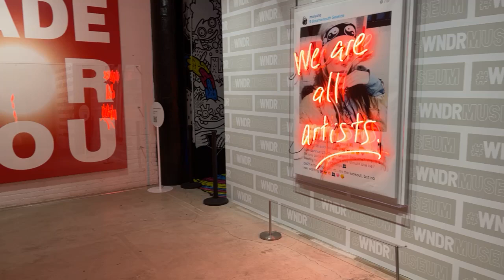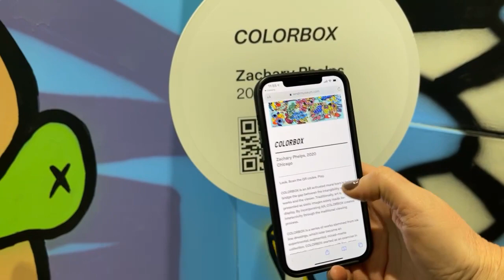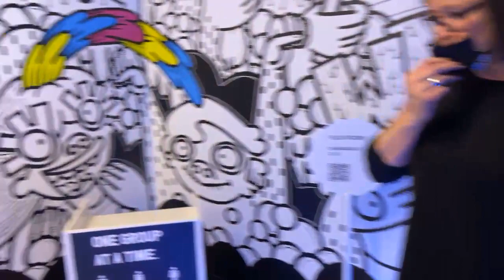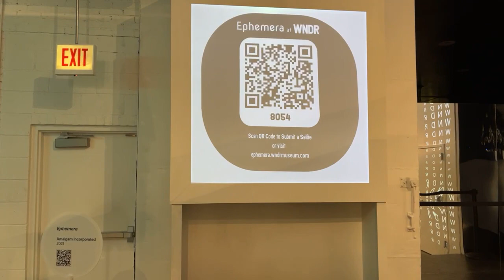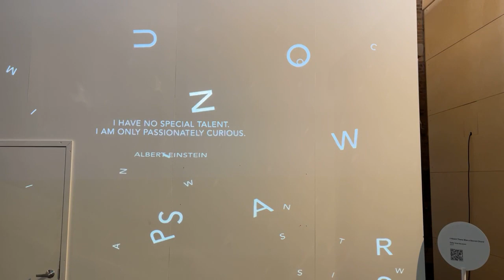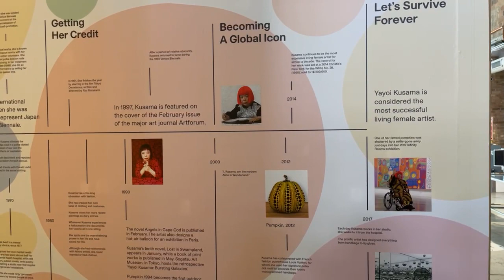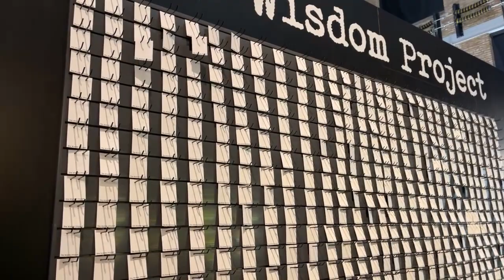Chicago Scene at WNDR Museum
The WNDR Museum has reopened! Let's take a look at what's new!